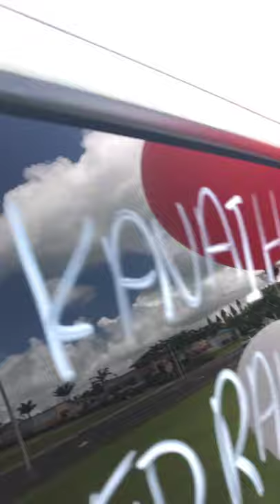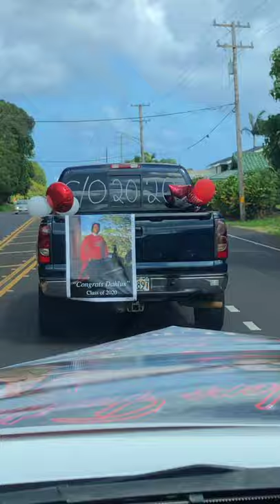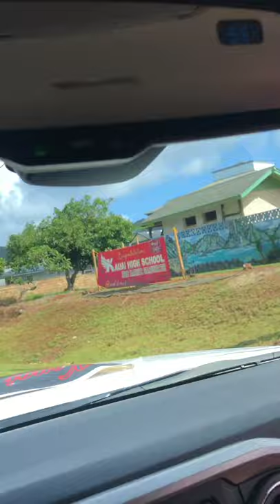(👨🏼‍🎓🚗💥💨💨💨) Bradshaw & his Kauai High School graduation convoy!!!❤️🙌🏽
🎥❤️: Trina Elizabeth Sonoda